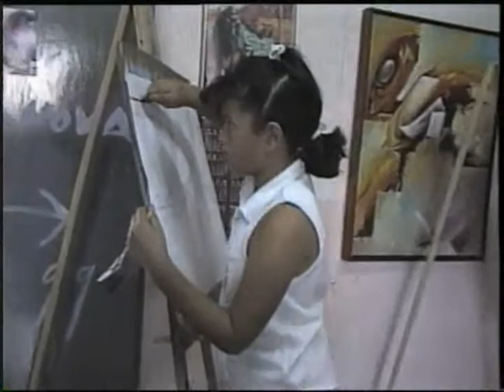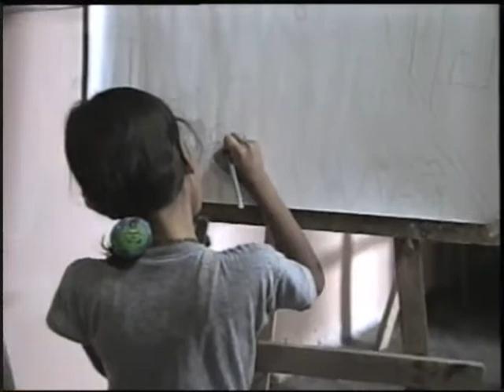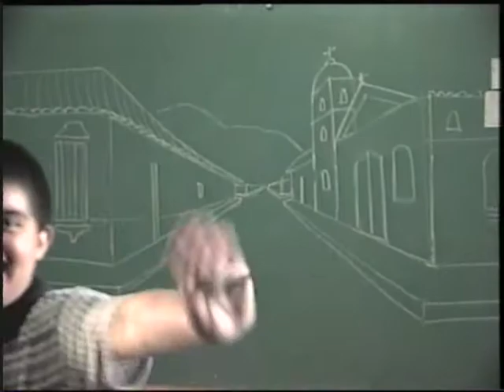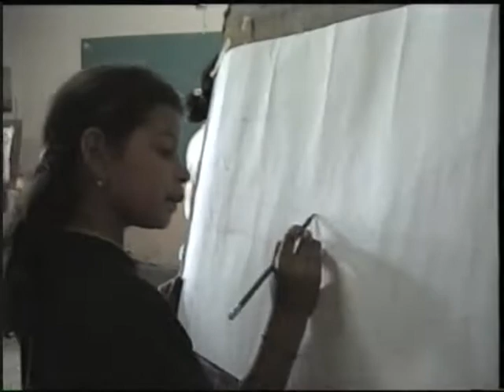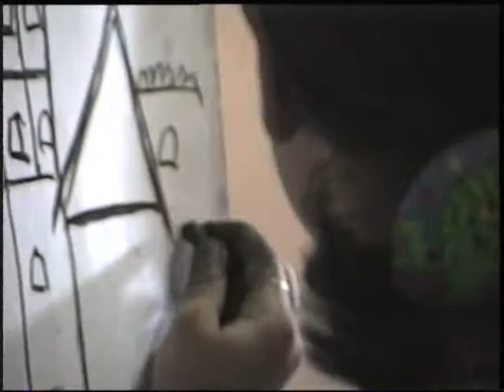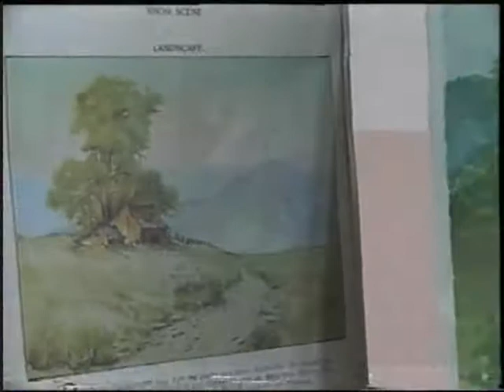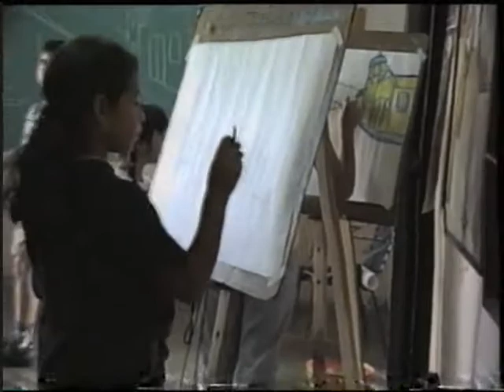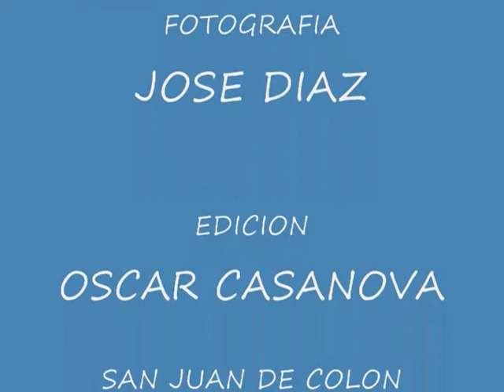FUNDACION DE ARTISTAS COLONENSES, CLASES DE DIBUJO Y PINTURA PARA NIÑOS, AÑO 1999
ES UN VIDEO CULTURAL